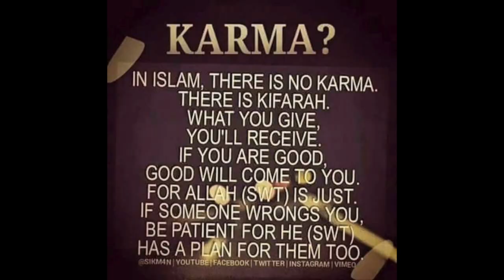Advice from a broke person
The advice I give you from someone who is poor, broke and not financially well off... Should you listen to my advice? Your choice.

*nothing here is financial advice* Don't be a silly willy and make decisions without thinking... Be smarter and better to learn from anything anyone tells you.

0:00 My Story
1:06 Why Am I Poor?
2:24 Broke Personality Traits
4:34 Self Accountability
4:47 Tell Your Girlfriend Your Goals
5:41 Subscribe